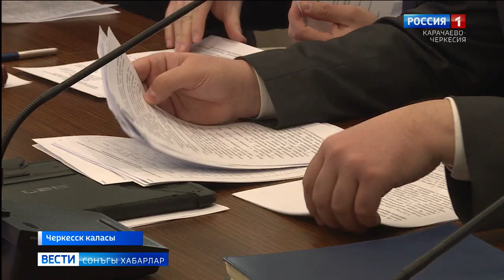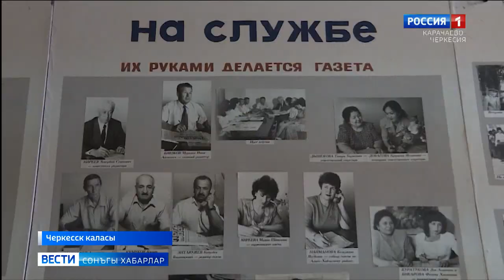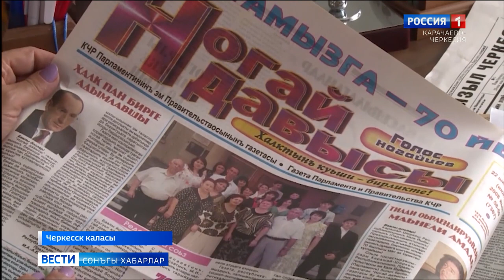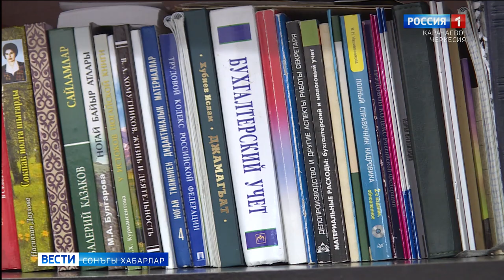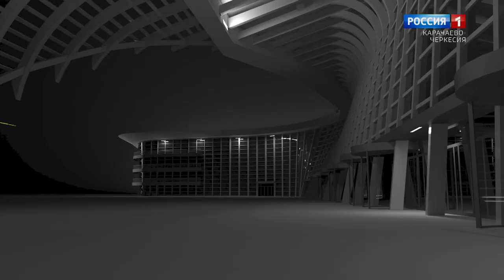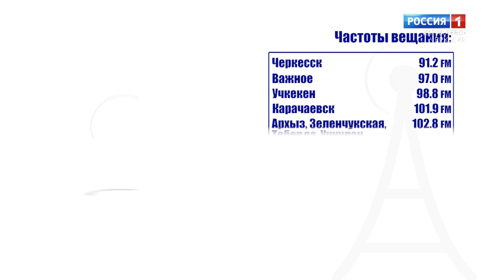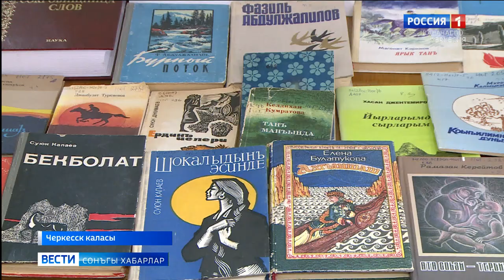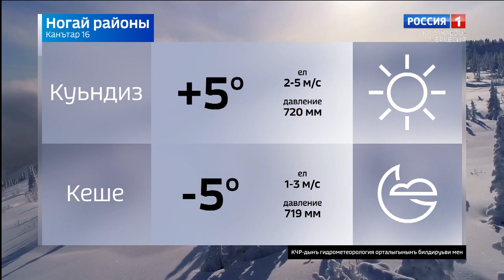Вести на ногайском языке 16.01.2023